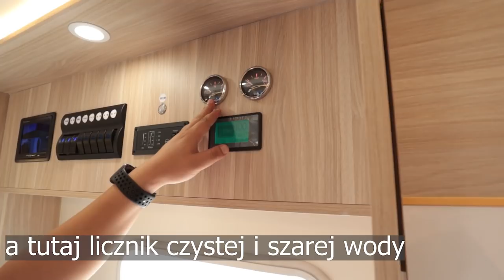KAMPER NA WYPASIE Ile kosztuje kamper na ciężarówce z Chin? Chińskie Auto Centrum 33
Świetny kamper za rozsądną kasę. Import z Chin.
KONTAKT BIZNESOWY:
2\ Wechat: DamianChenBo
POMÓŻ ROZWIJAĆ KANAŁ Postaw youtuberowi chińską zupkę lub dorzuć się do nowego sprzętu. Konto dopiero dziś (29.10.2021) zostało wypełnione. Możliwe, że jeszcze około 3 dni trzeba poczekać na akceptację administracji.